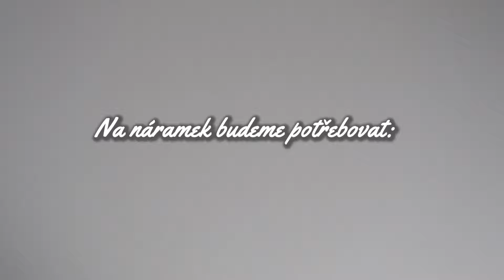Návod na Shamballa náramek s posunovacím uzlem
Ahoj v dnešním videu si ukážeme, jak vyrobit Shamballa náramek s posunovacím uzlem.